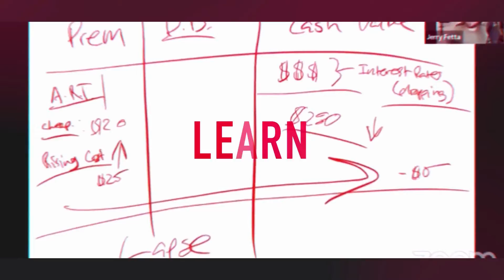Fetta Facts: Wealth Mindset With Debt & How You Can Apply It | Jerry Fetta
I used to aggressively work on paying off my debt, but would have an unexpected bill come up and I would be right back into debt.

I also was not saving when I was paying off the debt.

So I wouldn't have any money left over.

After I saw this strategy wasn't working, I changed my mindset & strategy.

I started looking at my debt as an investment.

It is an investment to buy back my debt.

Not just buying back the debt with straight cash, but to use life insurance and the infinite banking concept to do it.

Then I will be buying back my debt and saving at the same time.

Jerry Fetta

Jerry Fetta is the CEO and Founder of Wealth DynamX. He is a nationally recognized financial expert featured in Forbes, Yahoo Finance, Fox, Chicago Weekly News, New York Finance, interviewed on over 45 podcasts with world renowned experts, earning endorsements and affiliations throughout his career with names like Kevin O'Leary, Grant Cardone, Dave Ramsey, and Pamela Yellen.